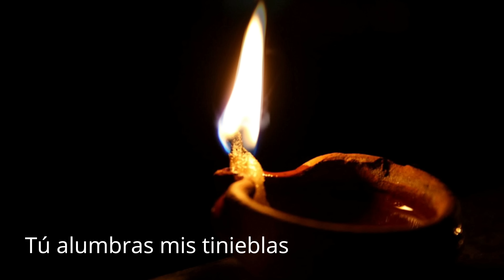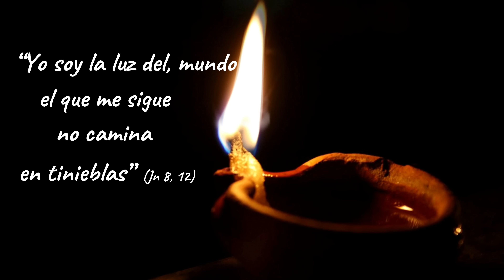TU ERES MI LÁMPARA LYRIC